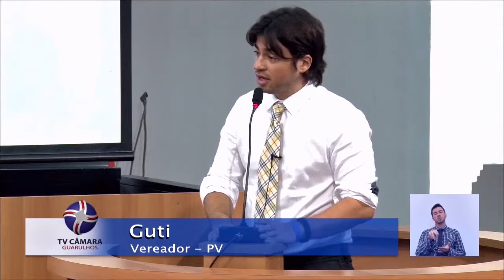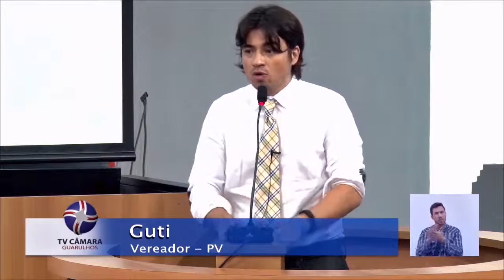Resumo da 7ª Sessão Ordinária - Jornal da Câmara 110 - 04/03/2015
Assista à reportagem exibida na 110ª edição do Jornal da Câmara, de 04/03/2015, que exibiu o resumo da 7ª Sessão Ordinária.